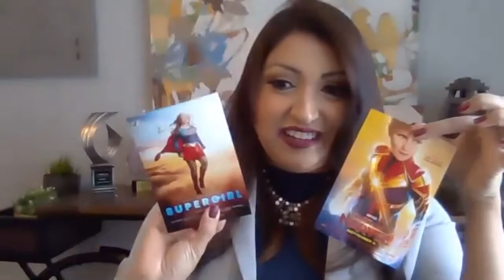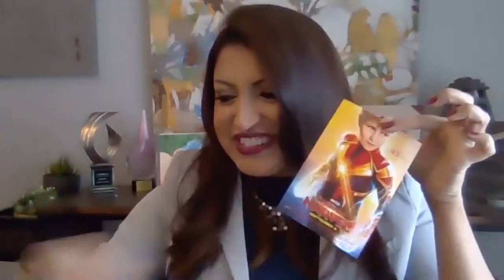Executive Director Natasha Duran - Leader To Leader 2020 Interview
Candlelighters is honored to have our Executive Director, Natasha Duran, featured on Lead Brevard's Leader to Leader Show with Geo Ropert! Our sincere appreciation to Lead Brevard & Geo for giving us the opportunity to share our mission with our brilliant community!